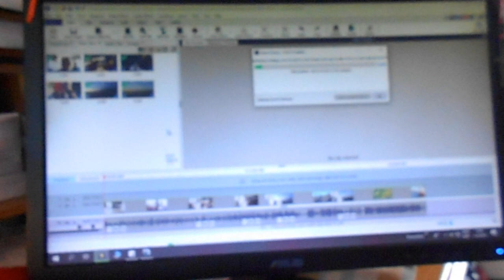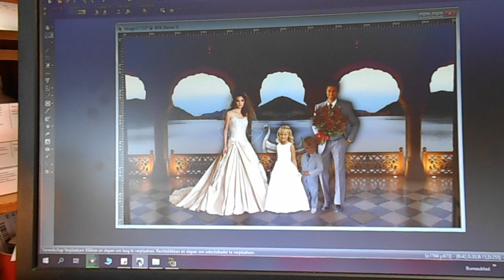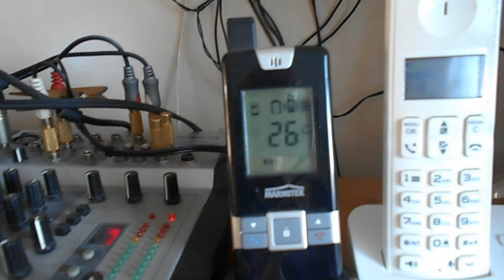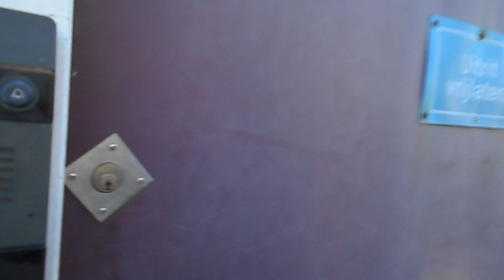Woensdag een leuke gezellige dag samen met Jan van Dam#172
Megapixels (effectief):  20.1 MP
Beeldsensorformaat:  1/2.3 inch
Beeldstabilisator:  Ja
Optische zoom:  5 x
Samsung Galaxy S5:
Resolutie 720x1280